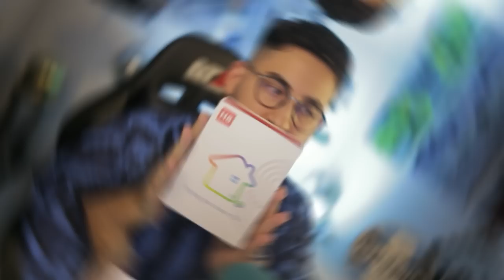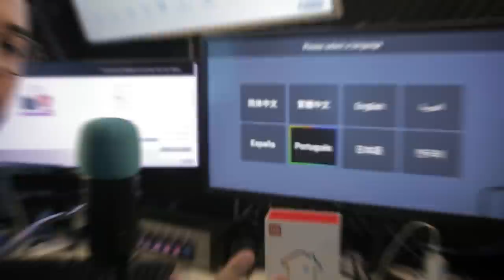🚨 GRANDES NOVIDADES! MUITO DINHEIRO NOS COFRES DO GRÊMIO e A NOVA H8TV CONHEÇA O APARELHO!